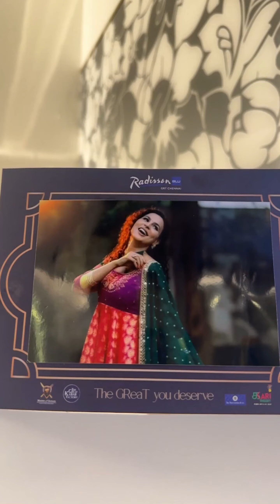Namitha Marimuthu’s Tranquil Stay at Radisson Blu GRT Chennai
Namitha Marimuthu enjoyed a peaceful stay in our nature-inspired suites, surrounded by tranquil greenery. We’re honored to host her as she prepares for the Miss Universe India 2024 competition. All the best, Namitha—keep shining!

[Radisson Blu Luxury Suites, Celebrity Hotel Stay Chennai, Radisson Blu GRT Chennai, Best Luxury Suites Chennai ]